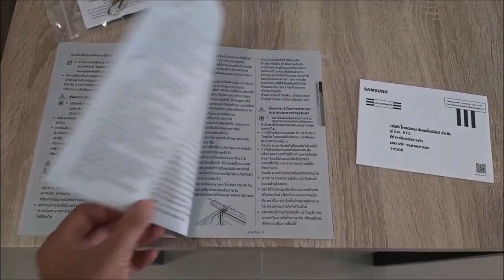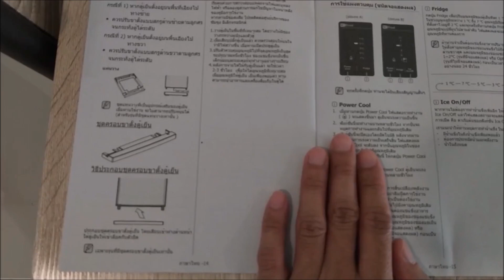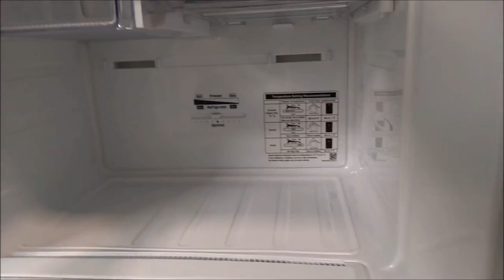[Unbox] ตู้เย็น 2 ประตู SAMSUNG Digital Inverter Technology 275L